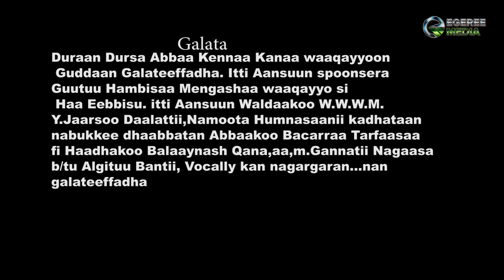YOSEEF BACARRAA: HADHABA LAFAA